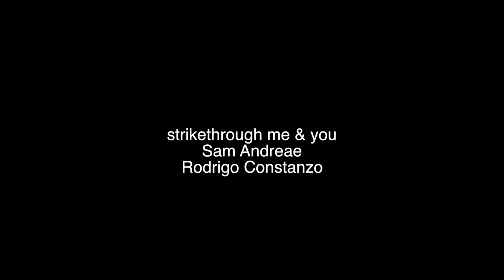strikethrough me & you - Yo Momma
strikethrough me & you is a duo between Rodrigo Constanzo and Sam Andreae which explores improvisation through battle and game pieces.